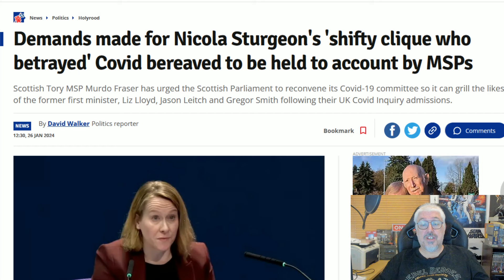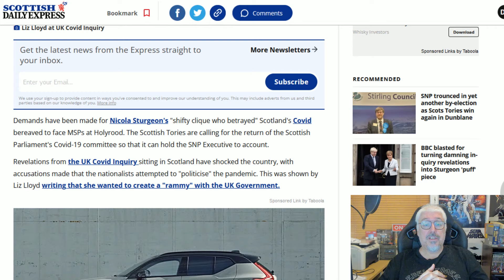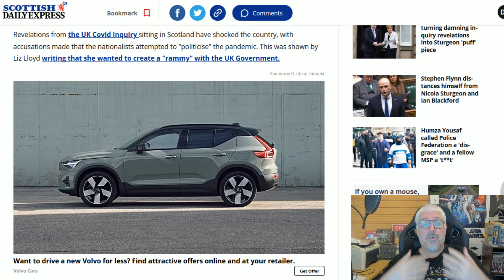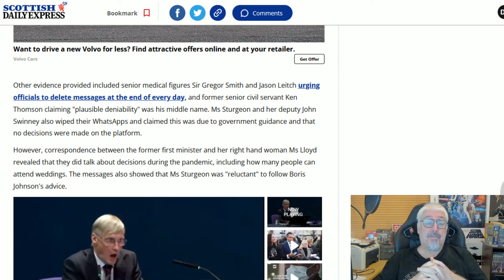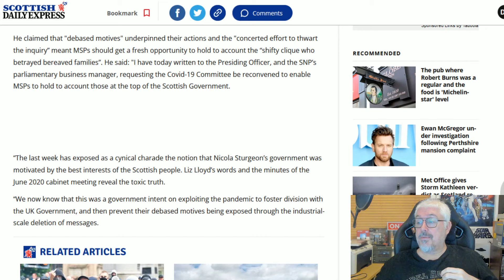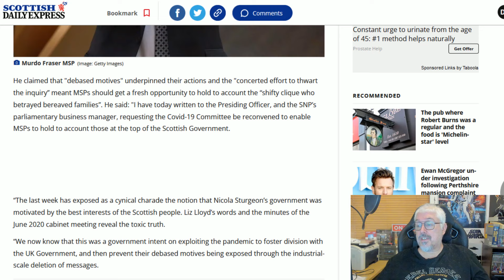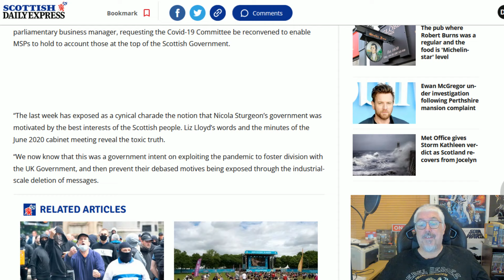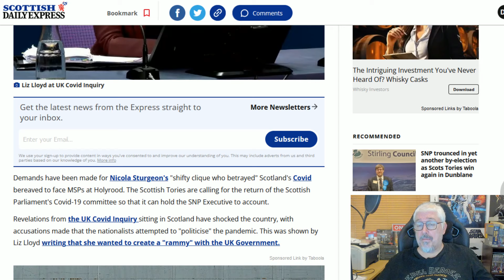Sturgeon's Shifty Clique!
Murdo Fraser is calling for the Scottish Covid Inquiry to be reconvened following the revelations in the UK inquiry!